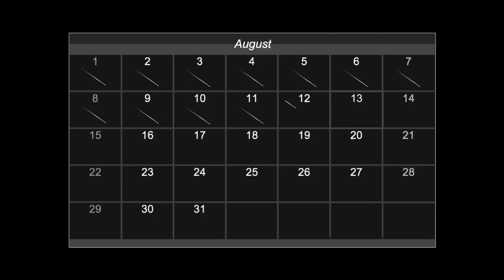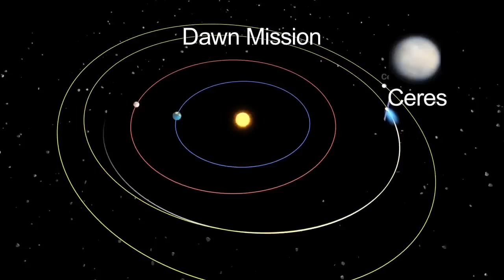Whats' up de agosto: As Perseidas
A chuva de meteoros das Perseidas, legendado em português. La chove, aqui neva!